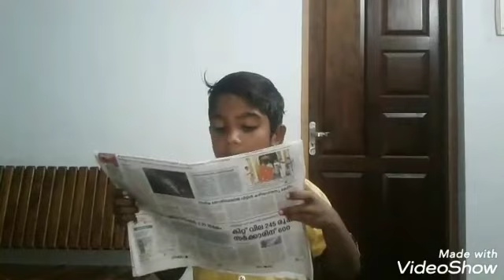ലോക് ഡൗൺ സർഗ്ഗ സൃഷ്ടികൾ ❤️❤️❤️